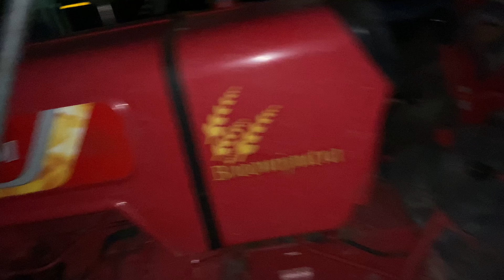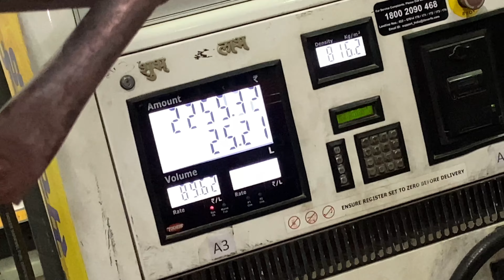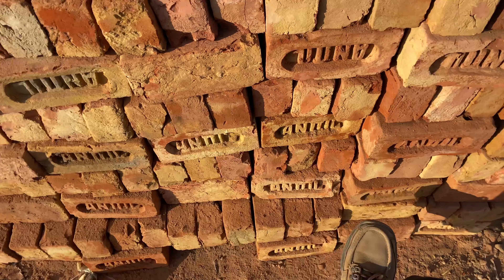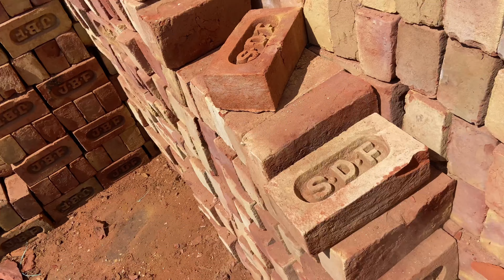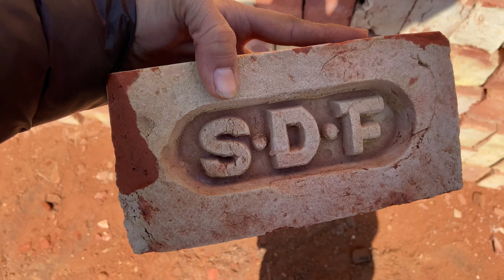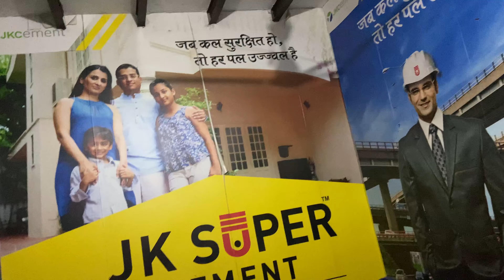कितना कमाते है इस काम से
दिल्ली में या फिर आस पास में ईंटों🧱मिट्टी,मलबे,रेता,रोड़ी,बदरपुर व टायल से कितना कमा सकते हो॥
आपके होस उड़ जाएँगे पूरी वीडियो लास्ट तक देखना॥
अगर और जानकारी चाहिए तो इंस्टाग्राम Vickysinhmarbatta पर maseg करे॥
ईंटे🧱RK-1🚜No-1
SDF🧱🙏🚩